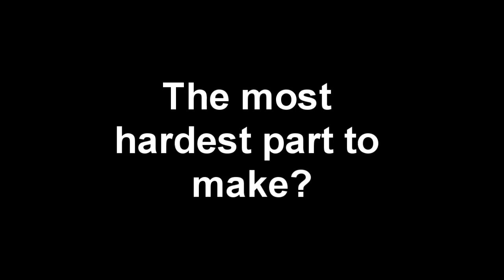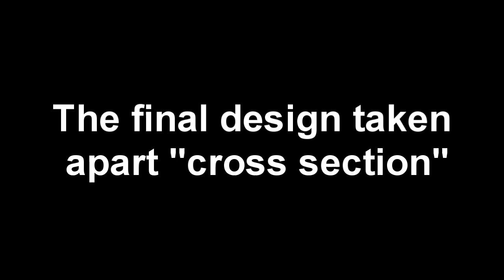Markville secondary school: Grade 12 final project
My final project for computer engineering and studying for 3 tough exams, I'll start uploading some more since its summer :D